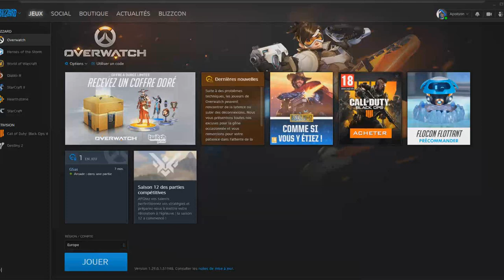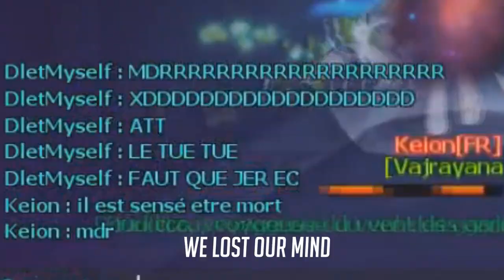Spoopy Cheats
One overwatch shit i did and elsword crap as usual